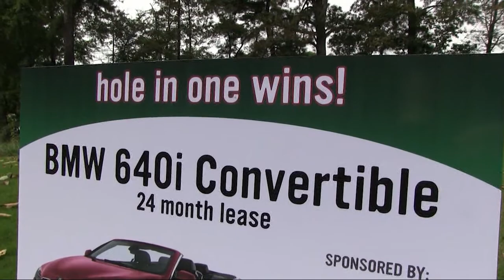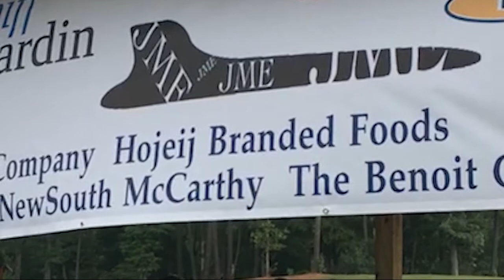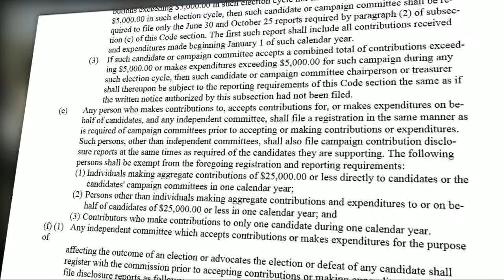I-Team: Fundraising Questions Raised About a PAC Tied to Ceasar Mitchell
ATLANTA - Last October, heavy hitters from across the city gathered at the Echelon Golf Club for a fundraiser for a Political Action Committee called AtlantaNext. The fundraiser was called the Ceasar Mitchell Champions Challenge.

“I know a lot of people are wondering if I'm going to run for mayor of Atlanta” says Ceasar Mitchell. I asked him if AtlantaNext is a PAC set up for a mayoral run. His answer:  “No, it's not.”

We examined the AtlantaNext’s fundraising for all of last year. It cost $400 dollars to sponsor a hole, and $800 for a foursome.

At the  tournament, we also found sponsors included vendors who are already doing business with the city of Atlanta like airport food vendors Global Concessions and Hojeij Branded Foods.

Leigh Ann Gillis, a 20 year veteran of political fundraising, reviewed what we found and said a golf tournament like that could raise as much as $100,000.

We showed her AtlantaNext's other fundraising. We found sponsored events across the country, from Los Angeles and Washington DC, to snazzy events at plush hotels, restaurants, and private homes in Atlanta.

“They definitely raised a nice amount of money, fundraising at that level, with that frequency throughout the year,” says Gillis.  “That's typical of a congressman or a state wide elected official.”

So, what exactly does AtlantaNext spend all that money on?  Trying to get answers to that question was not as easy as it seems.

We first checked with AtlantaNext treasurer Keisha Carter Brown. We were told she was busy and she never called back.

We wanted to talk with Ceasar Mitchell following a committee meeting. He went back to his office and sent word, he was busy too.

Later, we got a one page statement from Mr. Mitchell's staff saying "AtlantaNEXT is a registered PAC" and "meets all disclosure requirements."

That didn't tell us much. So we caught up with Ceasar Mitchell at a local development event and tried to get some answers.

Mr. Mitchell wouldn't say how much was raised, and he stated no money was spent on his campaign.

Stefan Ritter is head of the state of Georgia's Campaign Finance Commission, also known as the Ethics Commission. He says PACs like AtlantaNext must file regular reports of their political contributions just like a candidate.

But, in Georgia, there is a catch. A PAC doesn't have to file until it spends $25,000 on a candidate or his campaign. Ritter says many states have no threshold or a much lower one.

"It's dark money," says Mr. Ritter, "it's money we can not follow."

Ceasar Mitchell says the PAC hasn't filed reports for one reason:  “We've not given more than 25,000 to candidates and that is the threshold,” says Mr. Mitchell.

So, there are no reports on file and we have to trust AtlantaNext.

Stefan Ritter says: “I think it is not good for voters of Georgia to just have to trust folks in the political arenas.”